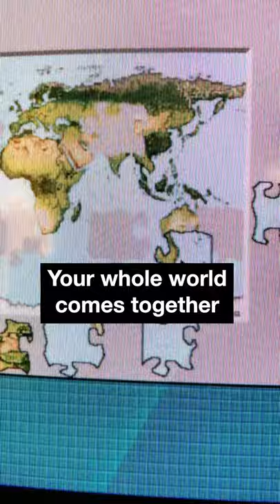All Comes Together (The Mac OS 7.5 Jigsaw Puzzle Song)